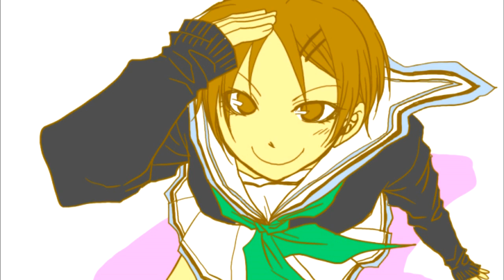Kuroko no Basket (黒子のバスケ) Characters In Real Life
I only put the most accurate realistic cosplays here

Kuroko's Basketball, known in Japan as Kuroko no Basket, is a Japanese sports manga series written and illustrated by Tadatoshi Fujimaki. The English rendering The Basketball Which Kuroko Plays also appears in the artwork of the Japanese version.